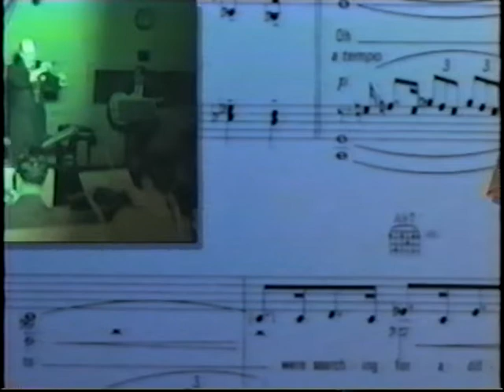Skirt Steak Rehearsal 1993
114 Circle Avenue, Forest Park, IL - 1993
Don't call the cops.

Line up:
Doug McCaig: Guitar, vocals
Cliff Dweller: Lead Vocals, Keyboards, percussion
Robin Crawford: Bass, vocals
Tim Sebelak: Drums, vocals